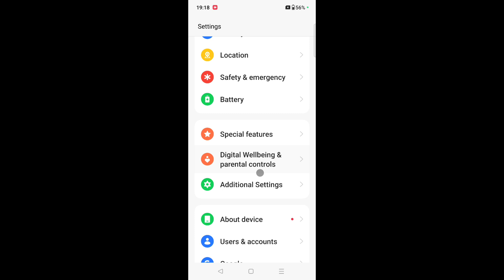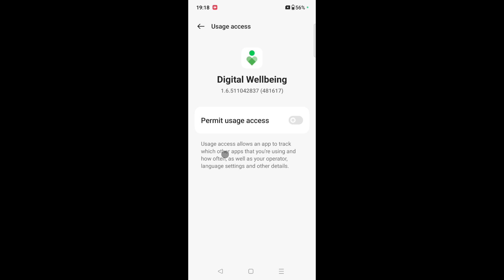OnePlus mobile me phone use hone ka data delete kaise kare।how to delete phone Usage data in OnePlus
is video me bataya gaya hai friends ki OnePlus mobile me phone usage data ko delete kaise kiya jata hai